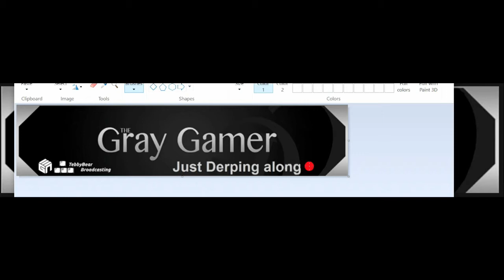Chapter 1 Day 6 Did I go to deep to find Diamonds? Digging under the bay.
Gray is in over his head...down rear the new bedrock level.